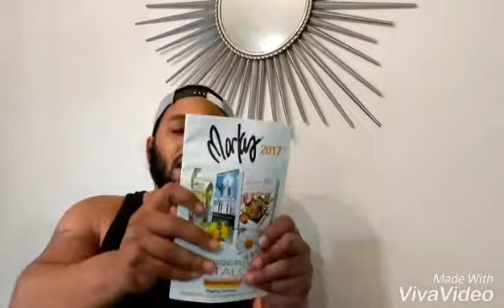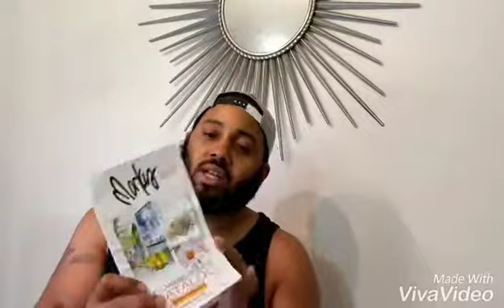Working on my supplement stack. February 26, 2018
On average, perilla seeds yield 35% to 45% oil, with half or more of it (54 to 64%) being ALA, alpha-linolenic acid, the plant form of Omega-3. About 14% is linoleic acid, an Omega-6 fatty acid. The rest is oleic acid, an Omega-9

According to the Food and Nutrition Board of the US Institute of Medicine, the adequate intake of omega-3s per day is 1.6 grams for men and 1.1 grams for women, for adults 19 years and over.

The adequate intake of omega-6s per day is 17 grams for men and 12 grams for women, for adults from 19–50 years old.

There are no adequate intake recommendations for omega-9s, since they are non-essential.